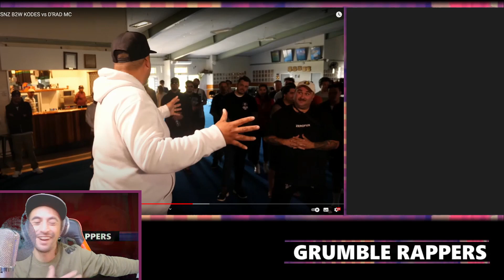[[Watching-You] 1outs tryout match Kodes V Drad